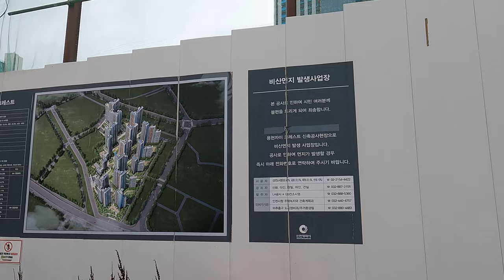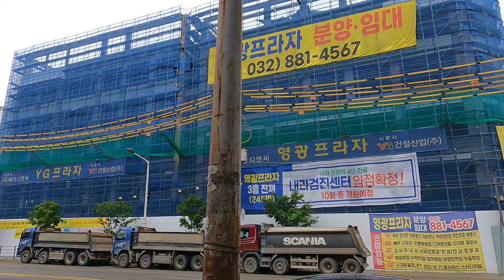용현자이크레스트 입주 위한 마무리 작업 중/아파트 소개/아파트 단지 소개/부동산 소개/인천입주예정아파트/입주예정아파트/용현시장/물텀벙음식 특화거리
안녕하세요!!!
이번 영상은 미추홀구  인천지하철 2호선 인하대역 인근에 있는 용현자이크레스트 아파트 영상입니다.
입주는 23년 11월로 입주 약 5개월 남은 아파트입니다.
주변에는 인하대학교, 인하대병원, 용현시장, 물텀벙음식특화거리가 있습니다.